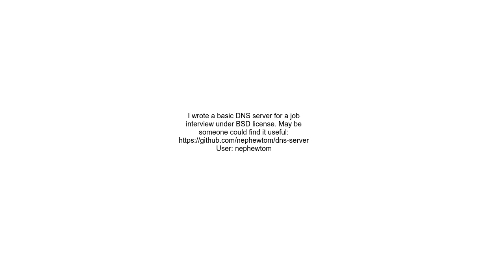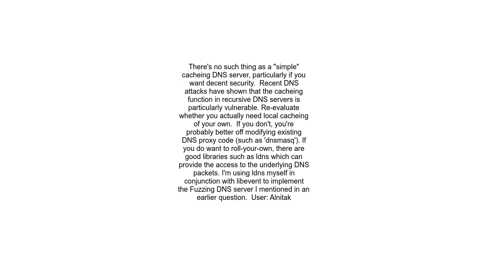How to Build a custom simple DNS server in CC++